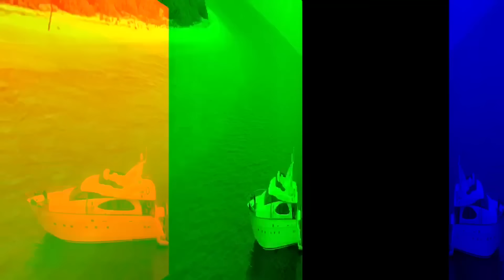NASYA MARCELLA AKUI DI DEPAN MAIA ESTIANTY : PACARAN SAMA TEMEN AL !! POLE DANCE DI CAP NEGATIF ?!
Si cantik Nasya Marcella yang selama ini jarang mengekspos kisah percintaannya, akhirnya buka bukaan di depan Maia Estianty ... Pacaran sama temen Al Ghazali !!

Jago Pole Dance hingga jadi instruktur, Nasya nggak takut dinilai negatif.. Gak cuma itu, Nasya juga jago baca tarot loh !!

Yuk dengerin cerita seru dari Nasya, selengkapnya disini..

Nonton Vision+ Original Series "Just Wanna Say I Love You" :

Vi.plus/Justwannasayilu